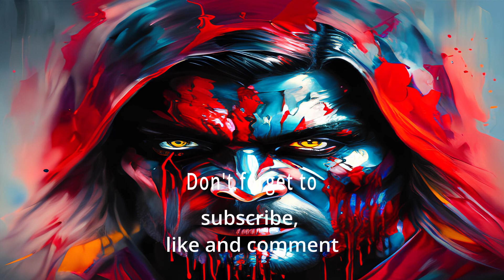Bakazurabeatz - bloody faces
rock metal beats - bloody faces